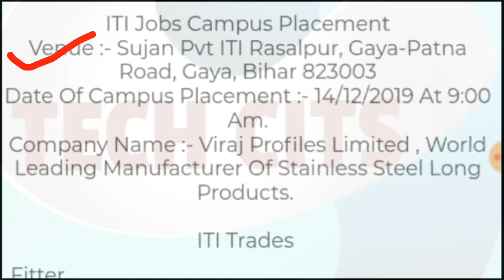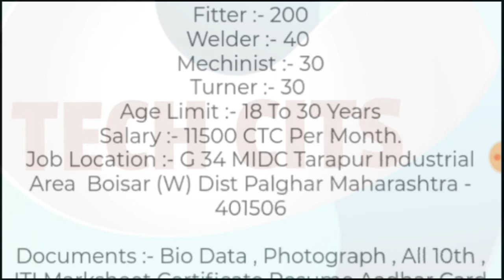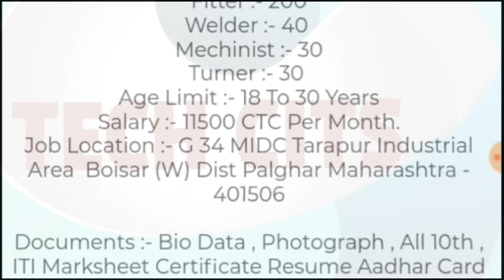VIRAJ PROFILES LTD | ITI CAMPUS PLACEMENT | Salary 11500 month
VIRAJ_PROFILES_LTD

Salary :- 11500/month